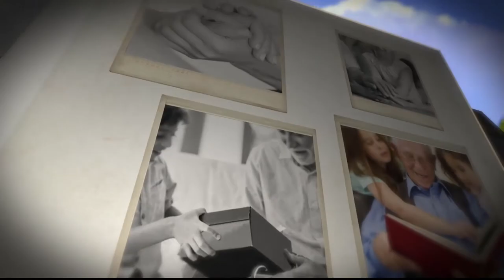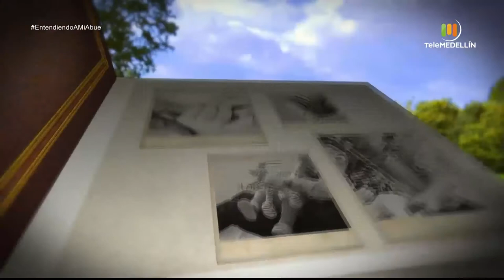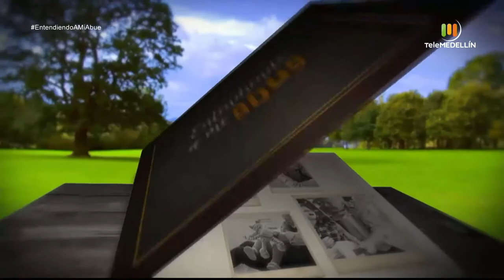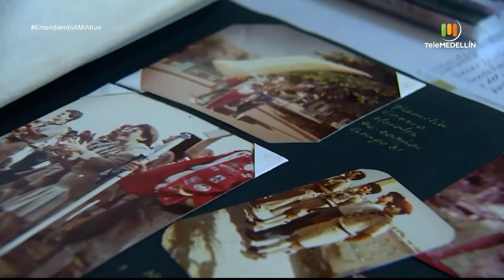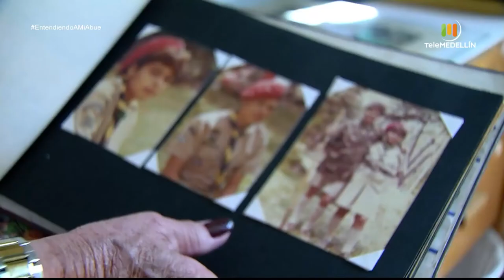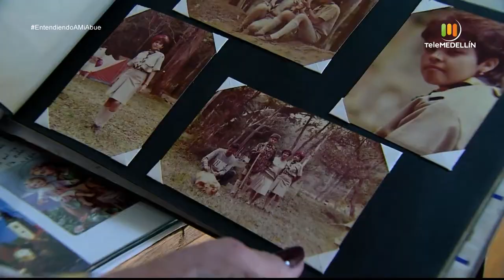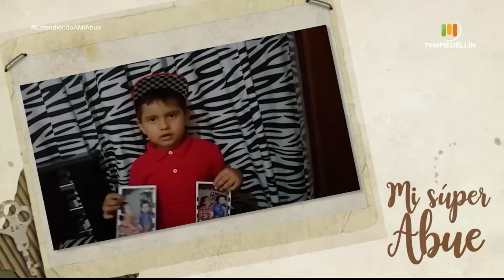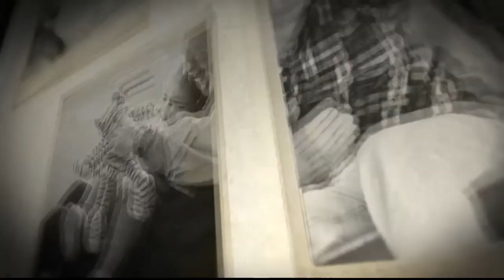Osteoartritis [Entendiendo a mi abue] Telemedellín